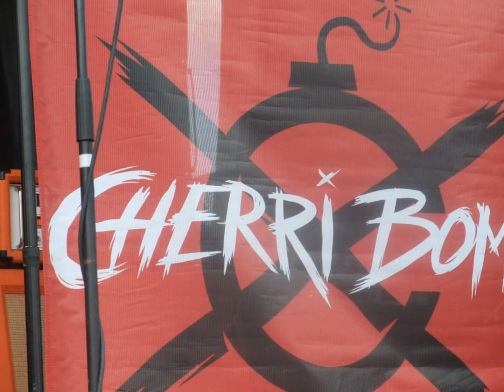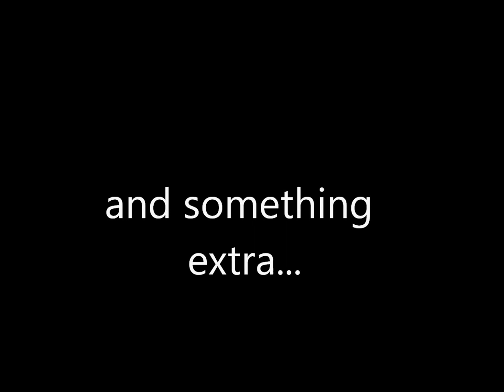2012 Vans Warped Tour Hartford 7/22/12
all the bands that i saw and took pictures with